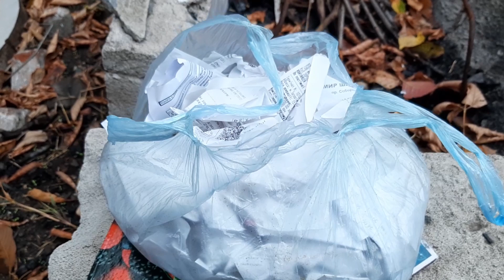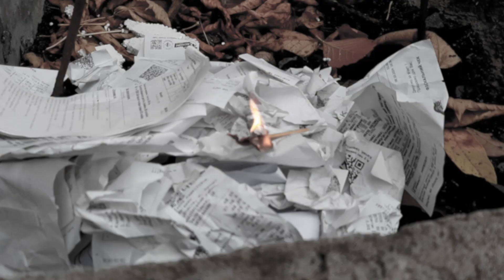💰 Как возвращать себе денежную энергию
💖 Вы МОЛОДЕЦ!!!  👍 Не можете помочь материально? Пожалуйста, напишите комментарий под видео